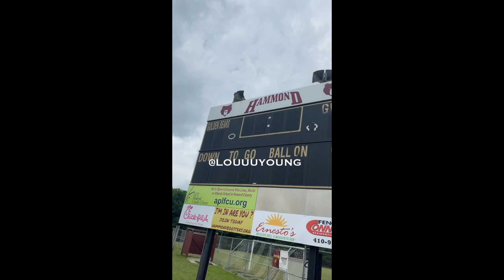BALTIMORE DUDES BE LIKE! COMPILATION (PART 4-6)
WRITTEN & DIRECTED BY: @LouYoung3

FACEBOOK: Lou Young III @LOUUUYOUNG